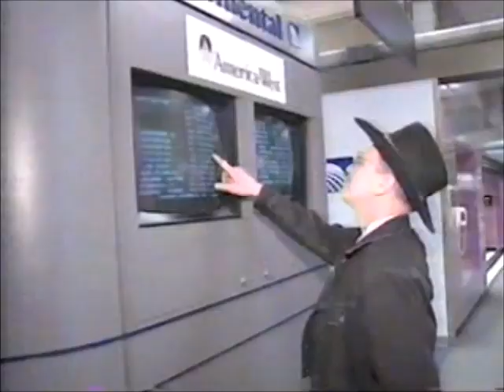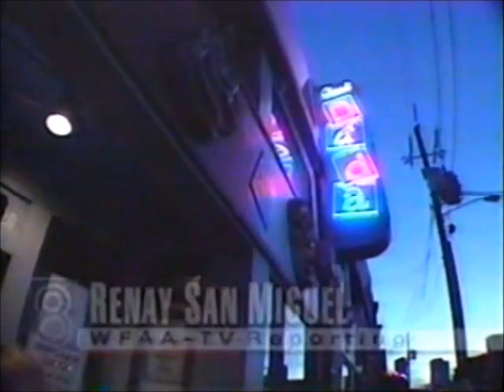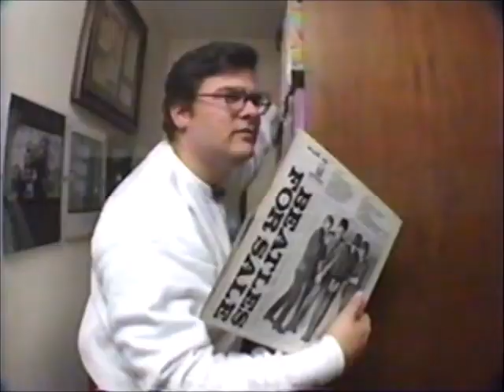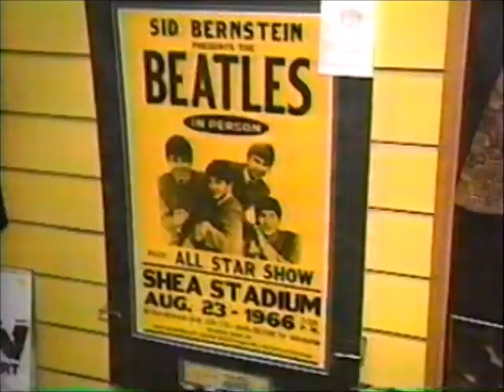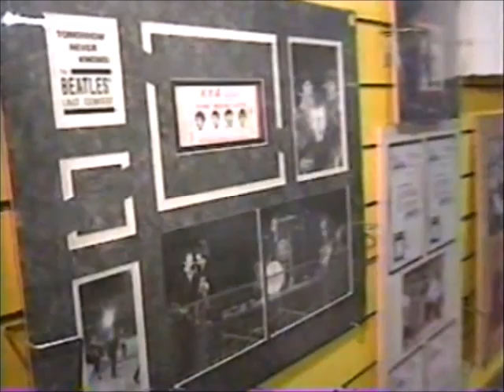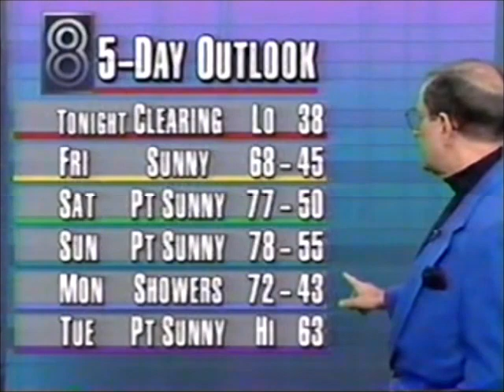WFAA News 8 Update at 10:00PM (11/23/1995)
TBT Tomorrow is an end of an era over at DFW's ABC station WFAA, because tomorrow is John McCaa's final newscast. McCaa is retiring after 35 years at WFAA-TV.

So, in honor of John McCaa's last 5, 6, & 10PM Newscasts tomorrow, we thought it my be fitting to bring you a vintage 10PM newscast of The News 8 Update from Thanksgiving Night (November 23, 1995).

John, this loyal viewer wants to say thank you, godspeed and we wish you all the best in your retirement.